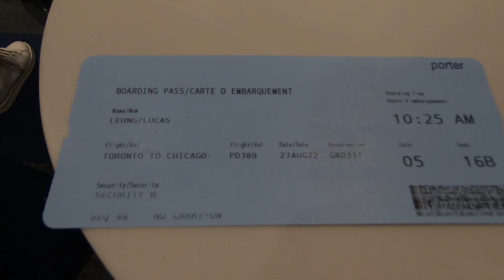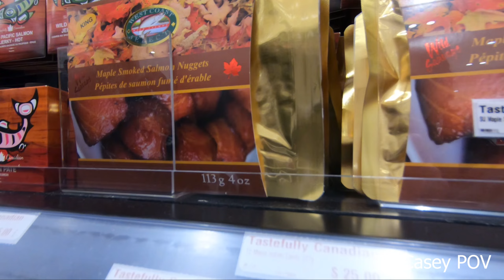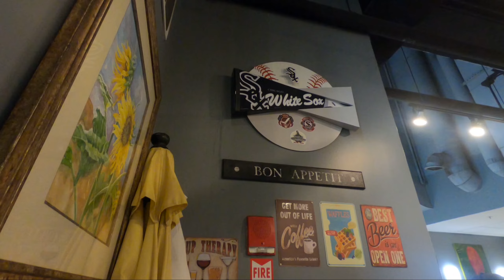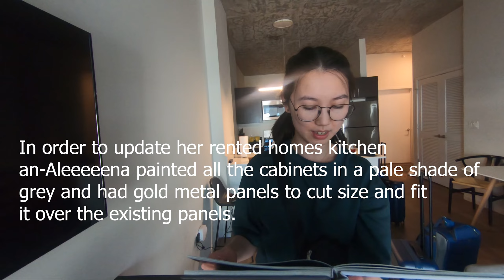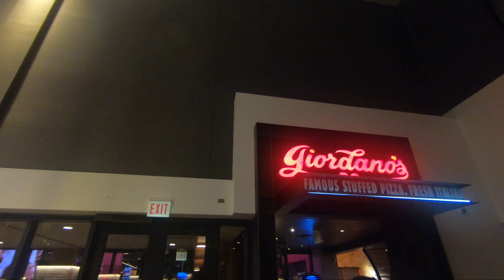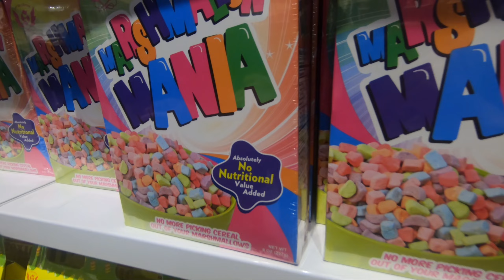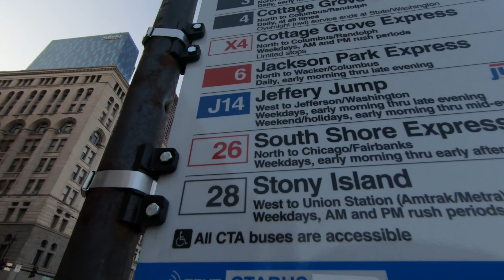Chicago 2022 Summer Vlog [Day 1] - The Bean